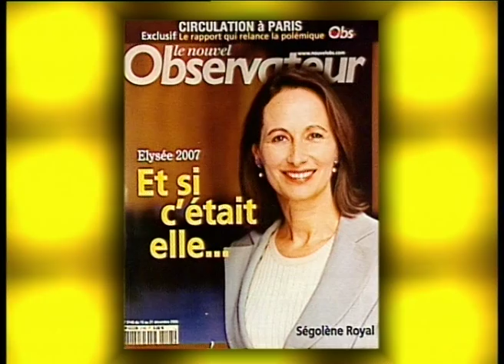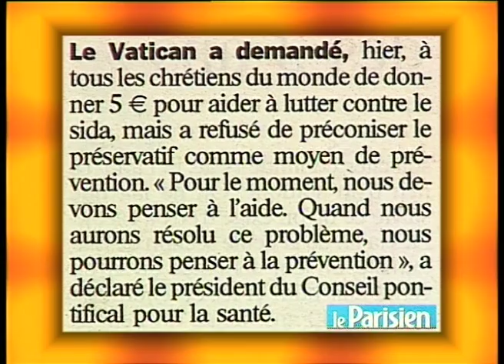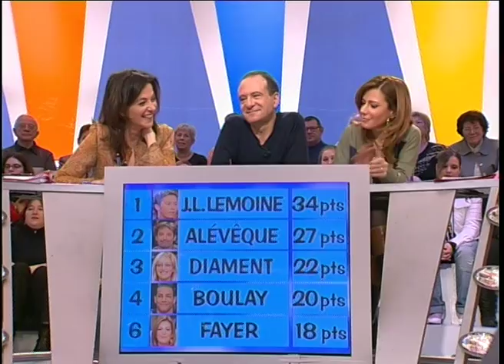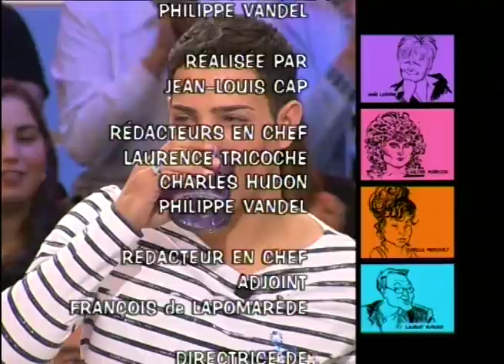Stephanne Rousseau / Olivier Besancenot / Jena Paul Rouland - 15/12/2005